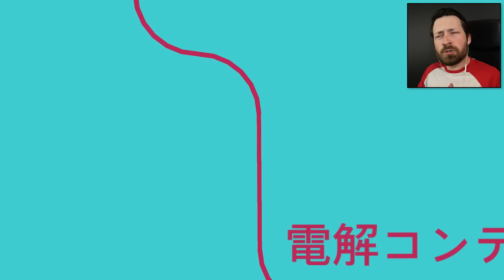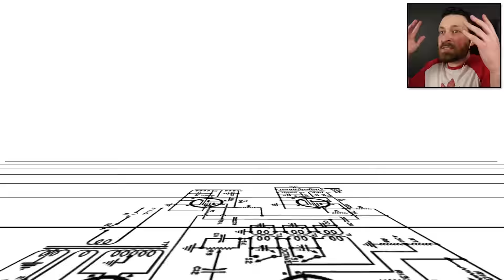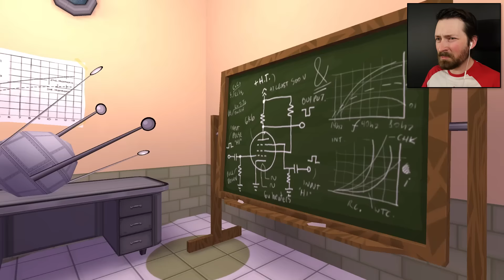I Was Selected For A Hilarious Secret Mission - Jazzpunk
This is one of the funniest, most random games I've ever played. You aren't ready to these secret agent missions.